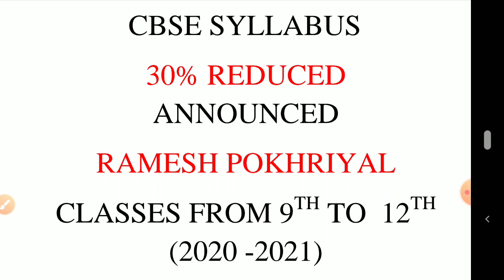CBSE board latest news/CBSE syllabus 30% reduced classes from 9th to 12th (2020 - 2021) announced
10th science unit 16 part 1

10th 5mark questions unit 1

10th science unit 10 part 1